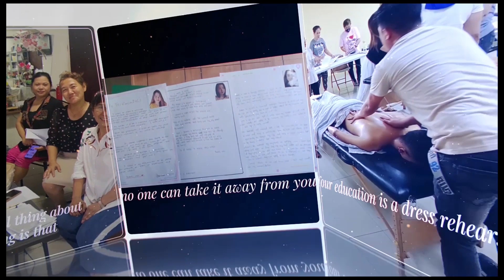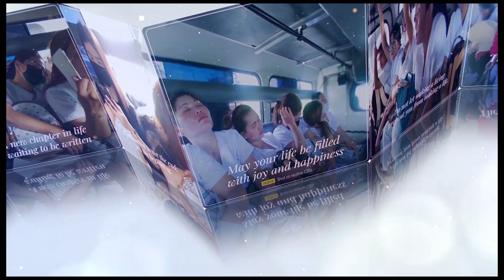Memories | Iyashi no Chikara Batch 28 Graduation Presentation (July 18, 2023)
Song performed by MinJu Angela Song. Thank you for permitting us to use your musical cover